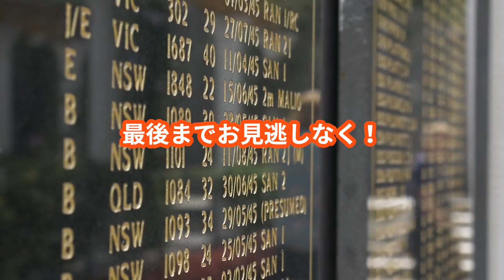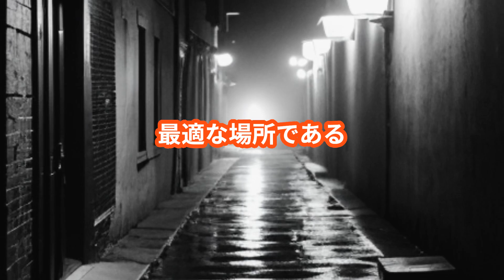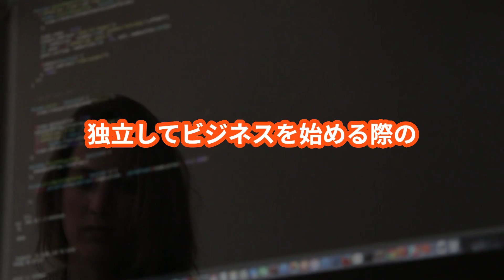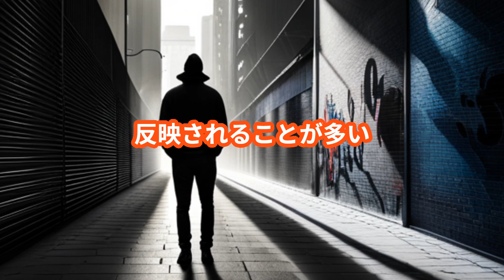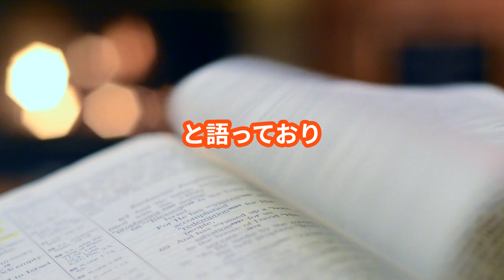驚きのリアル！元ヤクザが多く就業する職業5選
元ヤクザが意外と多い職業トップ5😲 あなたの周りにもいるかも⁉️

元ヤクザが社会復帰する際に選ぶ職業、実は意外と多様。彼らが新しい人生を歩むために選んだ、驚きのリアルな職業トップ5を紹介します。過去の経験を活かし、新しい道を切り開く彼らのストーリーに注目！

【驚愕】地下に巨大生物圏がある！地下数キロメートルで発見された生命体